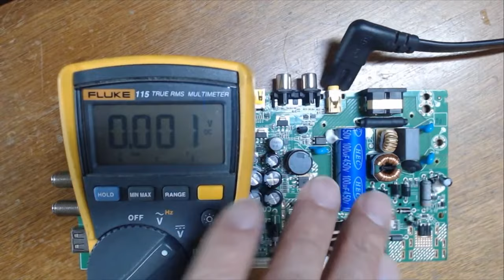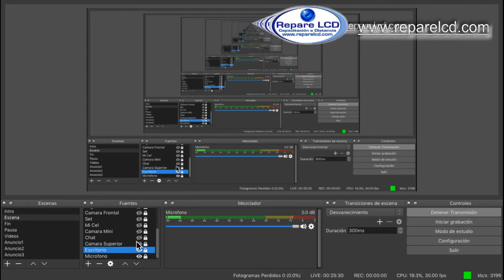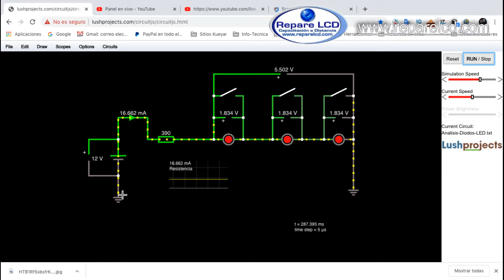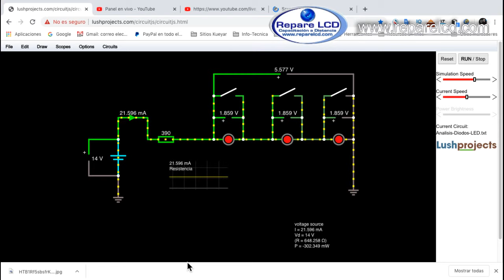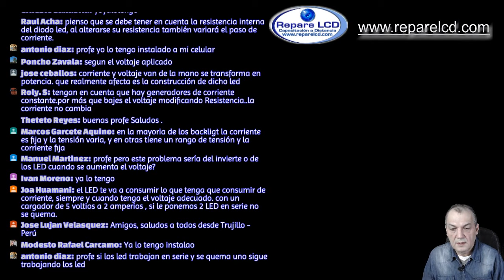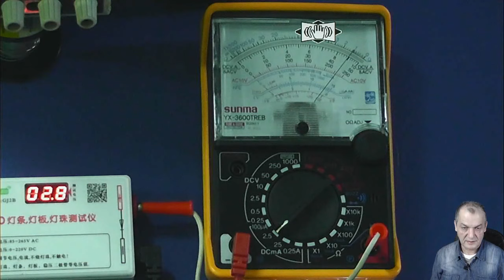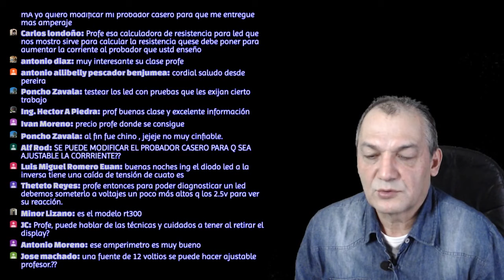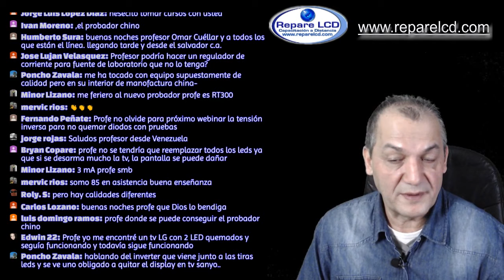【Desde casa】✅ 【PREGUNTA a OMAR CUELLAR】métodos de diagnóstico ➡️ Episodio Nº24✨ Que daña los LED